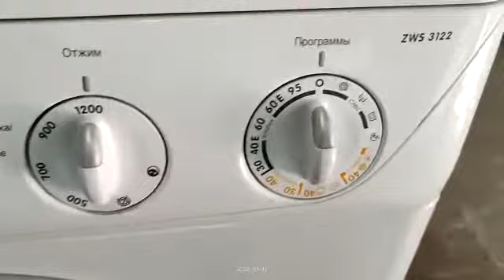Стиральная машина ZANUSSI ZWS3122 (1)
Видео обзор внешнего вида стиральной машины ZANUSSI ZWS3122
Стиральная машина бу ZANUSSI ZWS3122 с фронтальной загрузкой имеет габариты 60x45x85 см. Максимальная загрузка белья составляет 4 кг, количество оборотов - до 1200/мин. Данная модель имеет различные режимы стирки, удобное электронное управление, защиту от протечек и блокировку от детей. Возможность регулировки температуры стирки.